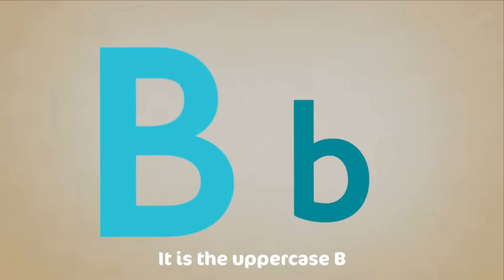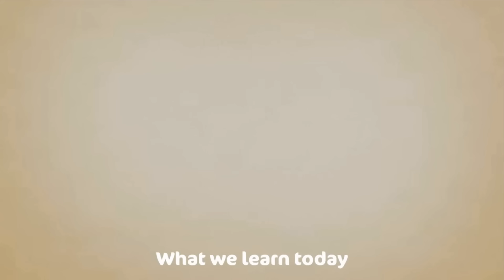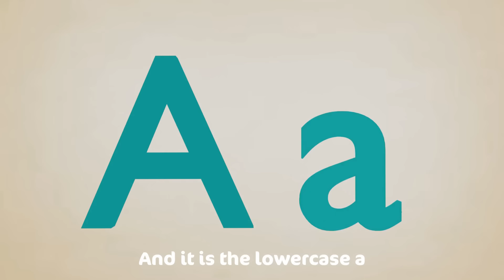Sing along Shapes Song - with lyrics (featuring Debbie Doo) - CoComo